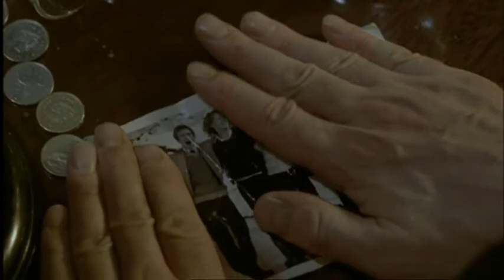Kings Trailer (2007)